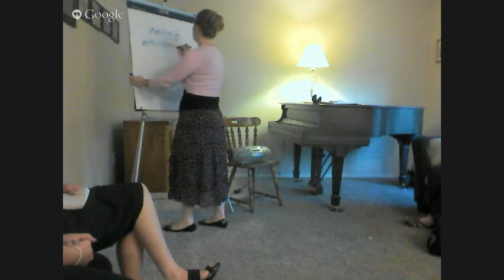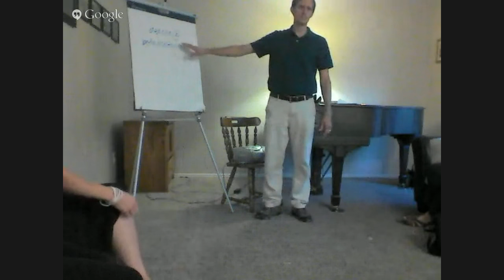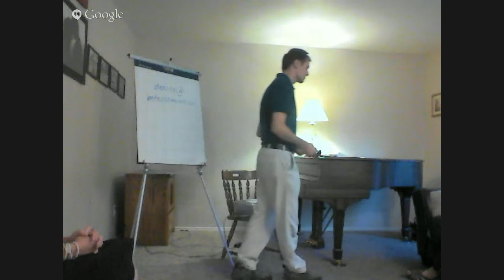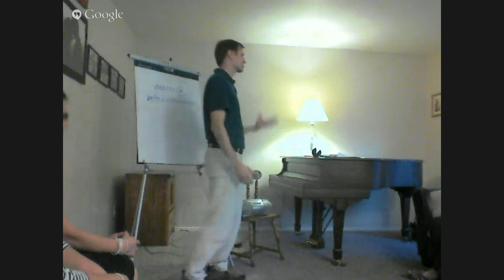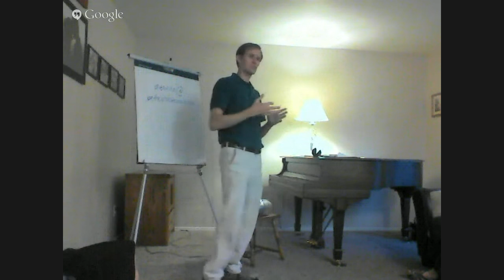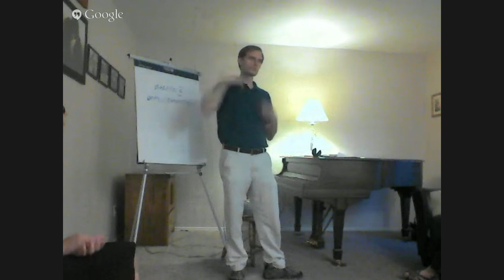WWLS: Deanna Rowen: Getting Past "I Don't Know"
Deanna loves helping people find their own answers. In her 15 years of counseling with people about their money, she has discovered that her passion is helping people find financial security inside themselves first, and then out. She is a teacher, mentor, and advisor. She is married to the man of her dreams, and mother of four.